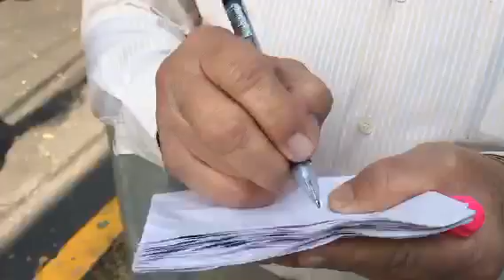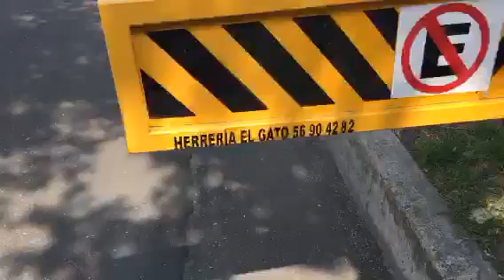Mexcot y el ingeniero más gandalla del Universo